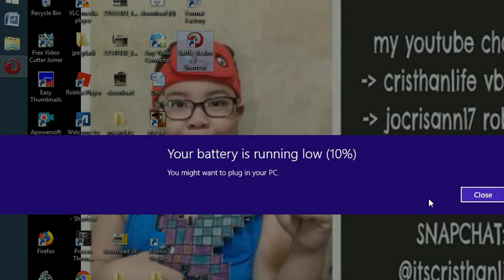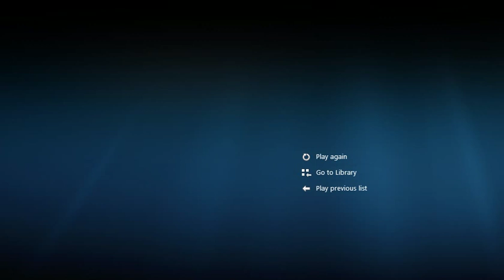BATTLE REAMLS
cristhanlife vblogs

AND

 jocrisann17 roblox